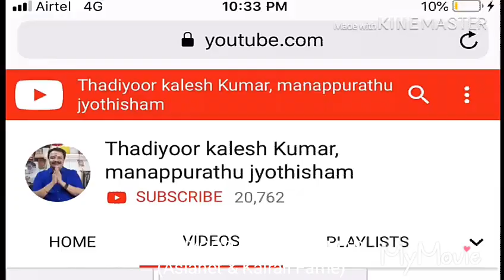വിശ്വത്തിൽ എല്ലാത്തിനെയുംവശ്യത്തിലാക്കാനും സമദനകുടുംബജീവിതത്തിനും 9446141155Thadiyoorkaleshkumar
MANAPURATHUMADAM, THADIYOOR,
THIRUVALLA TO RANNI ROUTIL
 NEAR NSSHS
CONSULTING 11AM TO 6PM
BOOKING 12PM TO 3PM
THADIYOOR KALESH KUMAR
(ASIANET AND KAIRALI FAME)
ASTROLOGER, VAASTHU GEM &
AYURVEDA (POEM WRITER)